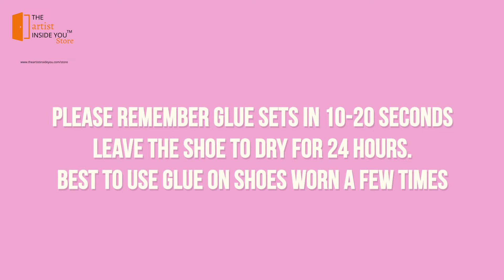Maximize the life of your pointe shoes, The Artist Inside You Store presents Pointe shoe glue!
Bloch's pointe shoe glue is an essential item for any ballet dancer wanting to extend the life of their pointe shoes. You can pour glue into the vamp of the shoe so it covers the box and hardens that area, or apply a small amount to the shank for the same result. See our blog for tips on how to do this, but remember to be cautious when using chemicals like glue.

$ Quick-drying in 10-20 secs
$ Clear appearance
$ Only for pointe shoes

Video credits -
Shot and edited by: Shantanu Mangar